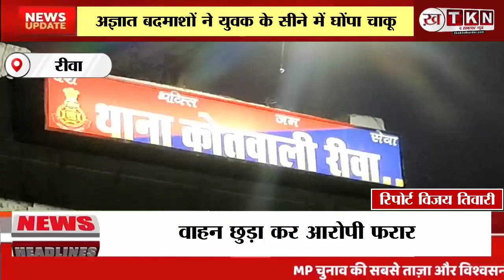REWA NEWS - अज्ञात बदमाशों ने युवक के सीने में घोंपा चाकू | The Khabardar News